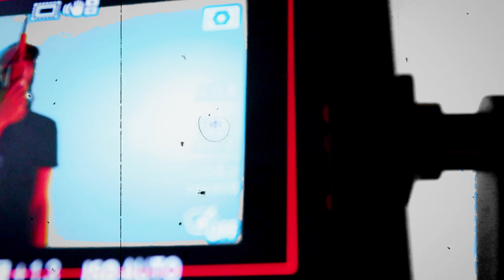DUB FRM RZ - EVIL TWIN (RED MIC SERIES)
Written and Performed By: DUB FRM RZ

Song: EVIL TWIN

Undeniablesound.us